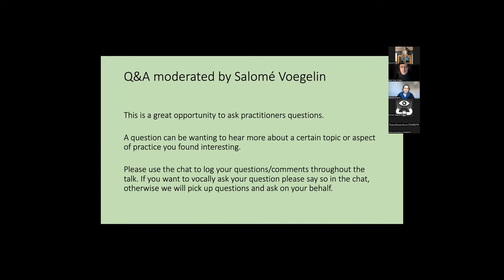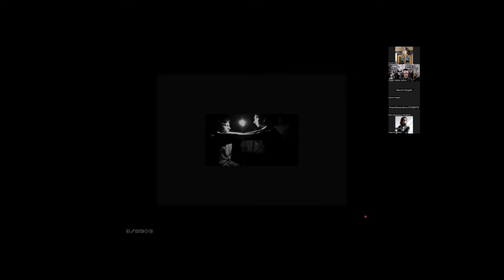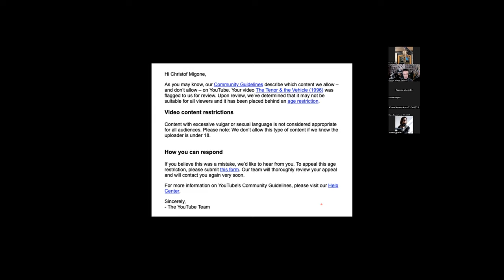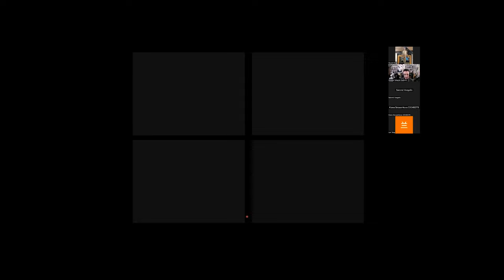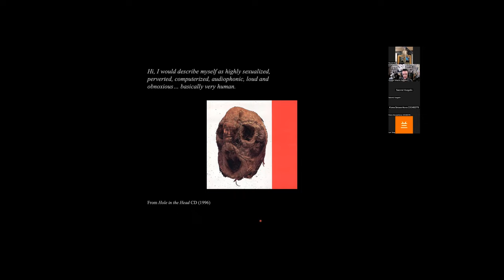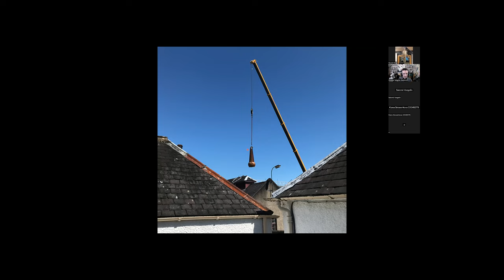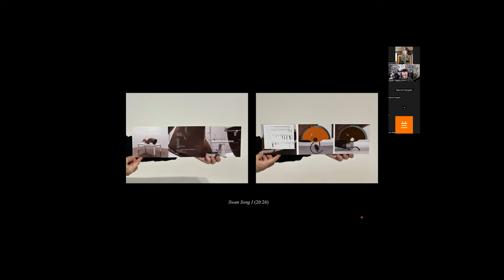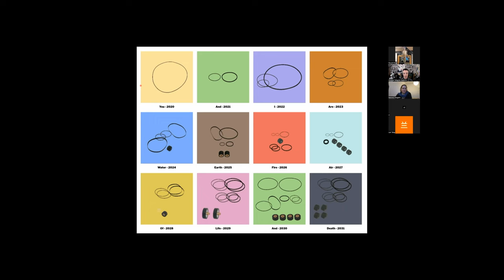Visiting Practitioner : Cristoph Migone 02/02/2023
Christof Migone is an artist, teacher, curator, and writer. He often works with language, voice, bodies, performance, intimacy, complicity, and endurance. He obtained an MFA from NSCAD in 1996 and a PhD from the Department of Performance Studies at the Tisch School of the Arts of New York University in 2007. He has released numerous solo and collaborative audio cds on various labels. He has performed and exhibited internationally. A book compiling his writings on sound art, Sonic Somatic: Performances of the Unsound Body was published in 2012 by Errant Bodies Press. He is a founding member of Avatar (Québec City). With Alexandre St-Onge he runs Squint Press. He recently was a recipient of the Glenfiddich Artist Residency with Marla Hlady. He is currently curating a 12-year event titled You And I Are Water Earth Fire Air Of Life And Death (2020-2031). He lives in Toronto and is an Associate Professor in the Department of Visual Arts at Western University in London, Ontario.